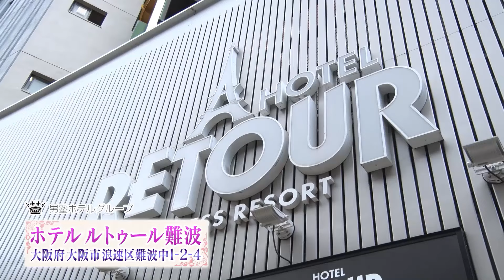セクシー女優が膨らました風船が○○になる！？〈村西とおる・君島みお〉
AV業界の生きる伝説『村西とおる』塾長とアシスタントのセクシー女優『君島みお』ちゃんが、話題の出来事や視聴者の悩みに放送ギリギリ！？な角度から切り込む「村西とおるのナイスなコトバゼメ塾」！　今回のテーマは【風船】！！

【撮影協力ホテル】
男塾ホテルグループ
「ホテルルトゥール難波」

〈出演〉
昭和最後のエロ事師
村西とおる（むらにしとおる）

君島みお（きみじまみお）

【ケンコバのバコバコナイト】
サンテレビ：毎週金曜25:15～
KBS京都：毎週日曜25:15～
びわ湖放送：毎週金曜25:40〜

番組のご意見ご要望はこちらまで